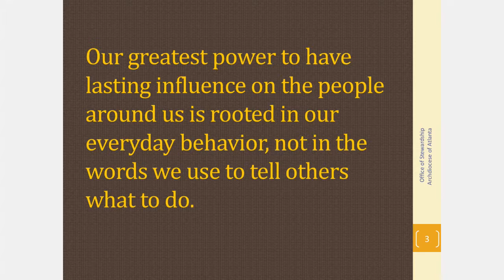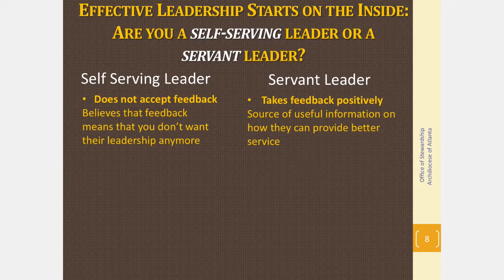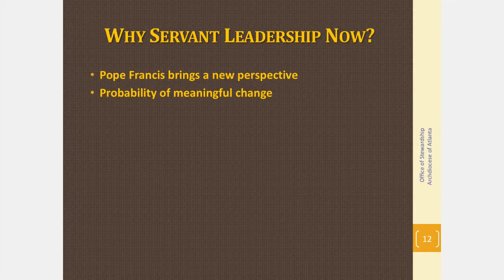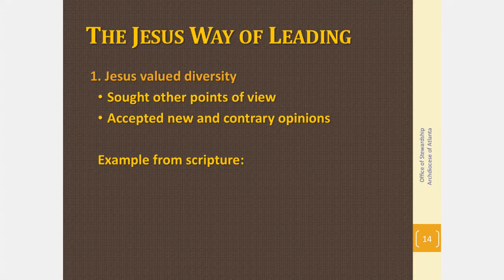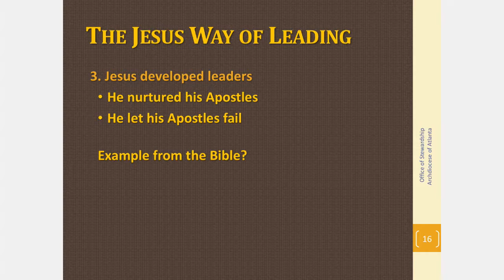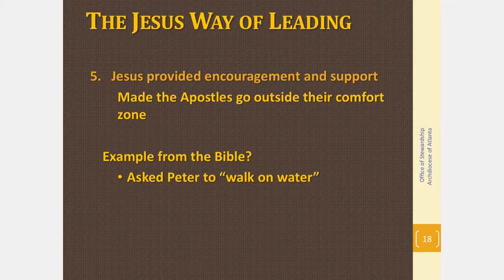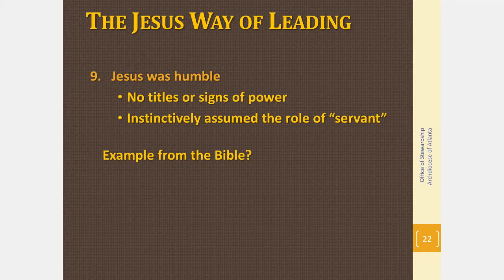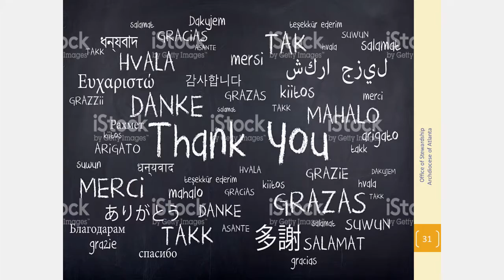WelcomeFest at St. Anne - St. Catherine Collaborative Part 2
Living Our Faith... Sharing Our Blessings at the St. Anne - St. Catherine Collaborative.  WelcomeFest Part 2- Servant Leadership with Christine Heusinger Jan. 28, 2017 Westford MA